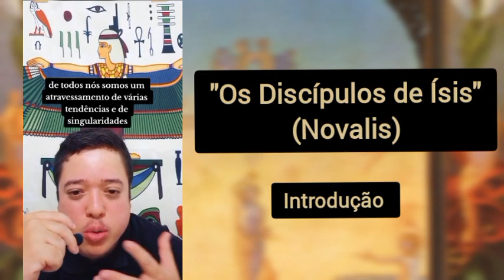INTRODUÇÃO À OBRA "OS DISCÍPULOS DE ÍSIS" DE NOVALIS (DISCÍPULOS EM SAÏS).